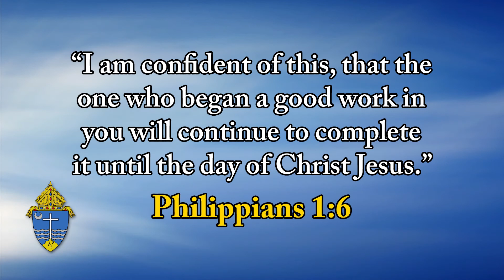Top O' The Morning - October 22, 2020